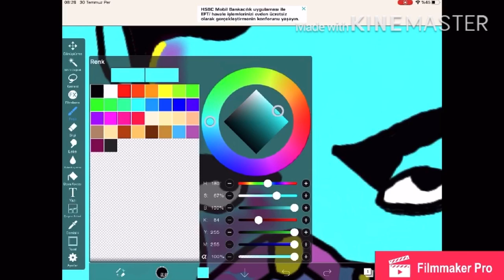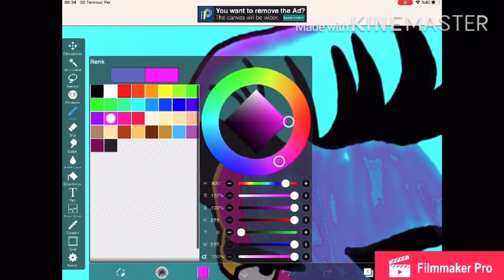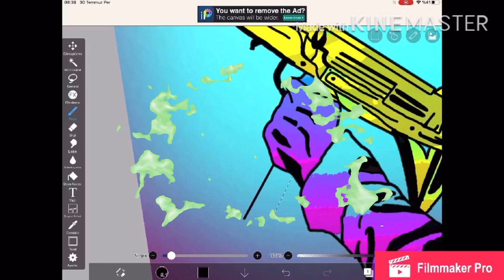BİLİYOM ŞARKISI ÇİZGİ DİZİ ŞEKLİNDE ÇİZİMİ | PART 3 (LAST PART)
Herkese merhabalar ben Ekim.
Sonunda son bölümü de yapmayı başardım.
Bu aralar çok yoğunum bu yüzden haftada 1 videoya düşürmeyi planlıyorum.
Çok özür dilerim .
Takipte kalın
Sağlıcakla kalın...